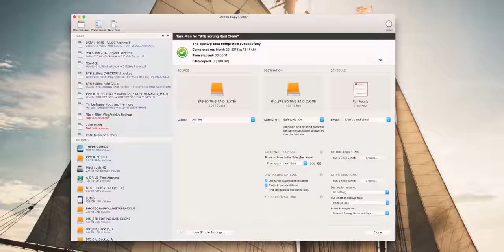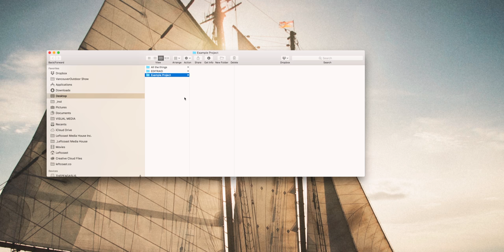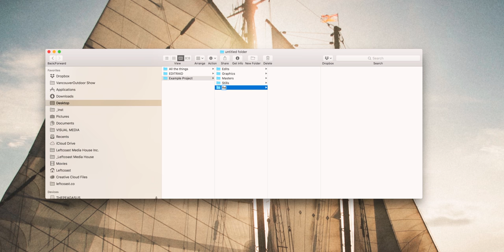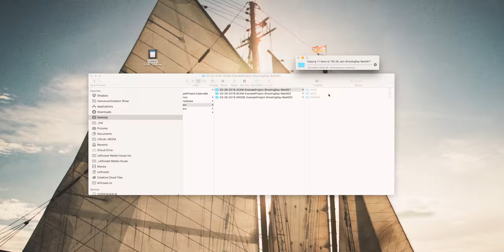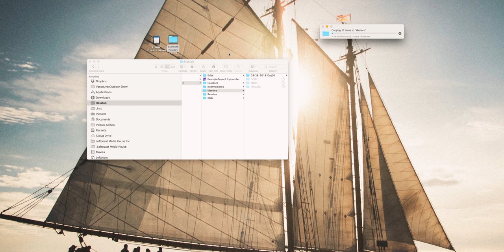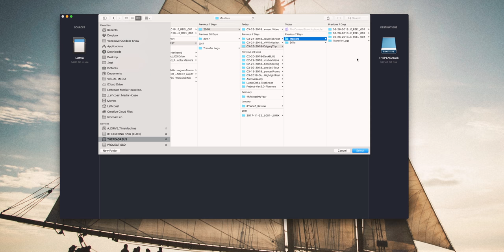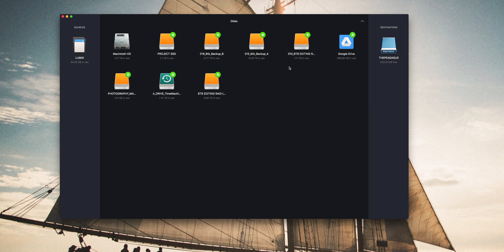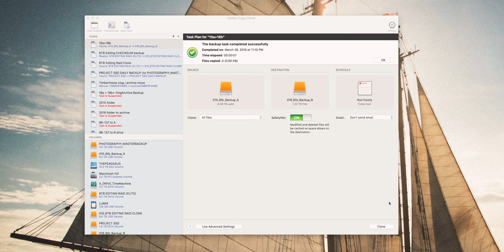Entire Media Workflow! BEST external Harddrives/Raids for Video Editing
The gear I shot with...
**Cameras:**
My Drone
My Main Camera

**Lenses:**
The Lens I use most
The magic tele-photo Lens

**Other:**
The vlog camera I use sometimes

🎵 - Let me know if you want to know the music in the video!

- Levi